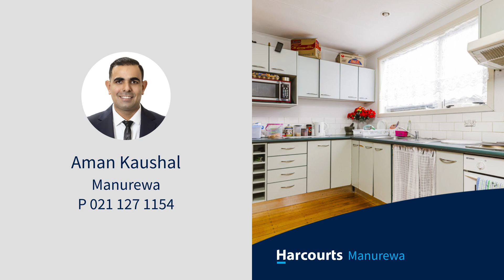3 & 5 Bernard Street, Papatoetoe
Auction: Tuesday 13th August at 3:00pm In Rooms - Harcourts Manurewa 190 Great South Road, Manurewa (unless sold prior)

Calling all Developers, Land Bankers, and Savvy Investors! Here's a golden chance that demands your immediate attention.
Nestled in a prime location, this property boasts an expansive street frontage, encompassing a total land of 1808 sqm (mol).

Zoned for Mix Housing Suburban, and with a Resource Consent already secured for the development of 12 Terrace Houses, the possibilities are limitless.

Resource Consent Details:
Lots 1 -11: Each featuring 3 Bedrooms, 2 Bathrooms, and a single Garage
Lot 12: Presents 2 Bedrooms, 1 Bathroom, and a Car Park.

Current Property Snapshot:
3 Bernard Street:
Offers 3 bedrooms, kitchen, living area, and 1 bathroom, currently rented for $680.00 per week.
3A Bernard Street:
Offers a 2-bedroom house with an open-plan kitchen, living area, and 1 bathroom, currently rented for $630.00 per week.

5 Bernard Street, Papatoetoe,
Offers: - 3 bedrooms, kitchen, living area, and 1 bathroom, currently rented for $670.00 per week.

Conveniently located near Hunters Plaza shops and with easy access to the motorway, this property is also within the zone for Papatoetoe High and Papatoetoe Intermediate schools.

Seize the Opportunity: Rarely do opportunities of this Caliber arise. Whether you're a seasoned developer or a savvy investor seeking profitable ventures, act swiftly. Don't miss out on this lucrative investment opportunity!

*viewing by appointment or private viewing.
Please note: Land Areas & Floor areas in the advertisement are combined for 3,3a & 5 Bernard Street.